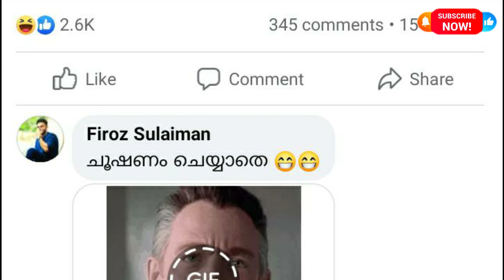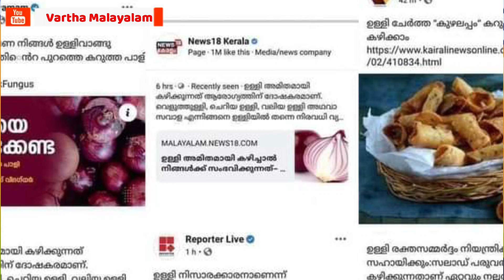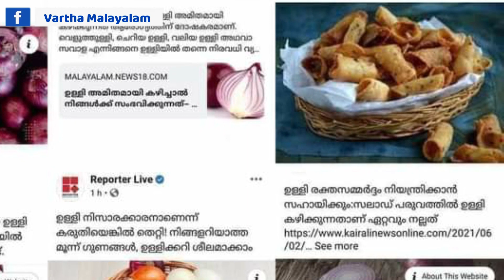ഉള്ളി ഹിറ്റായ കഥ | Kuzhalppana Case | Ulli | Bjp | Modi Live | Kerala News Live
സുതാര്യമായ വാർത്തകൾക്ക് വാർത്താ മലയാളം